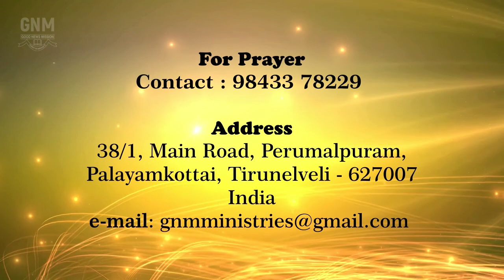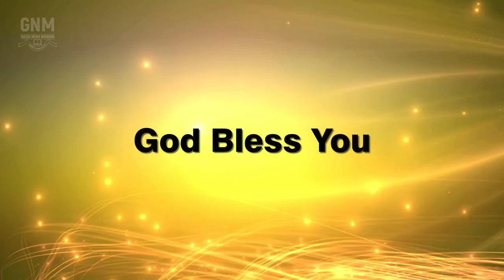Good News Mission Cathedral Sunday Service 25. 04. 2021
Good News Mission Cathedral Sunday Service, Worship and Message  by Rev. R. Yohan Raja (Senior Pastor @ Good News Mission Cathedral, Palayamkottai, Tirunelveli, India)